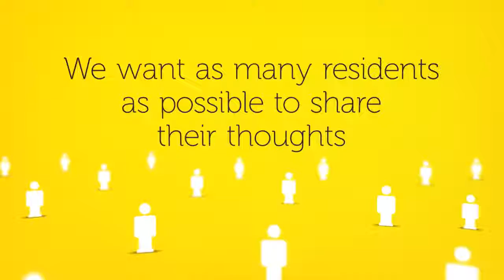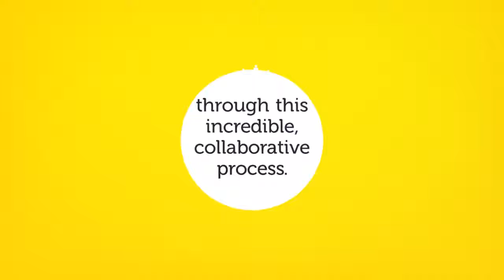Your Voice Matters: Community Survey on the Initial Findings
Watch this short video to learn more about the initial findings from the team of community volunteers on the Financial Advisory Board.